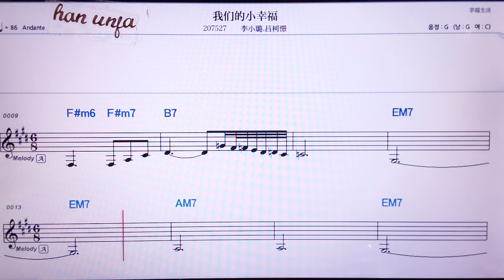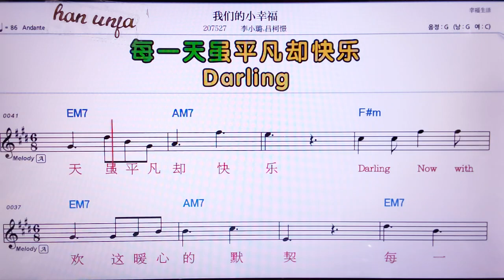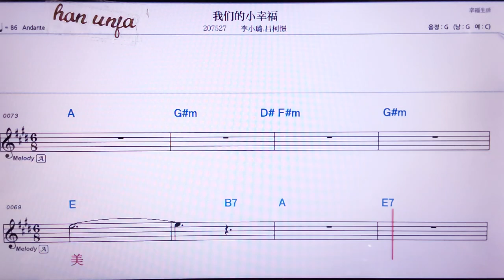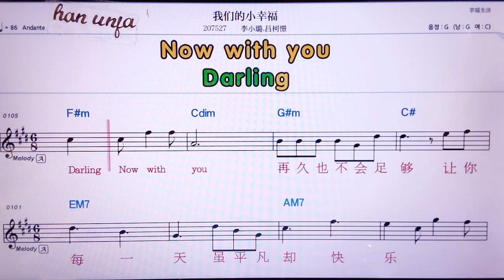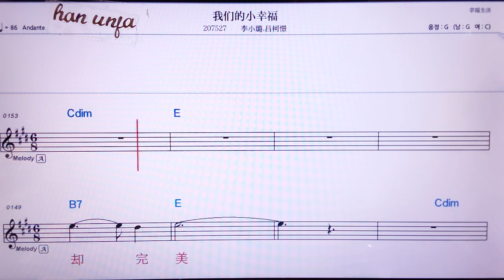💖워먼더샤오씽푸/리샤오루 뤼커정 👍MR,노래방, 가라오케, 악보, 코드, 가사 ,Karaoke,반주